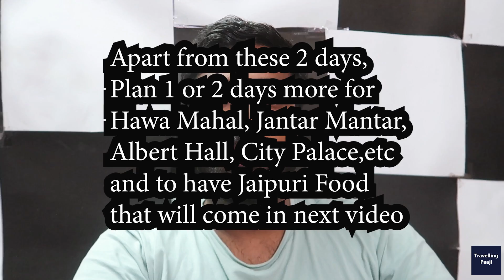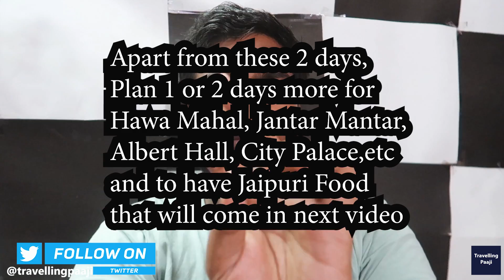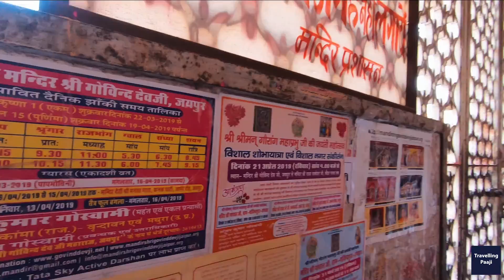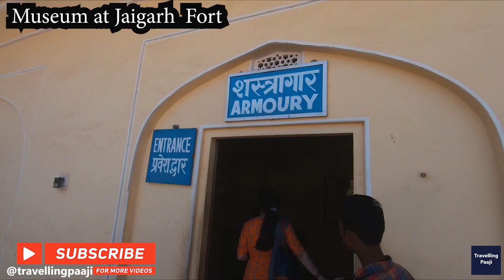World's Biggest Cannon in Jaipur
Travelling Paaji will show you World's biggest Canon which is in Jaipur. In this Episode of Jaipur Travel Guide, we will do darshan of Govind Dev Ji Mandir, visit Jaigarh Fort & plan a trip to Jaipur.

Major Savings On these deals:

Tech I use to Make Youtube Videos and What I recommend:

Youtube.com/veggiepaaji

Jaipur series kaisi lag rhi hai?